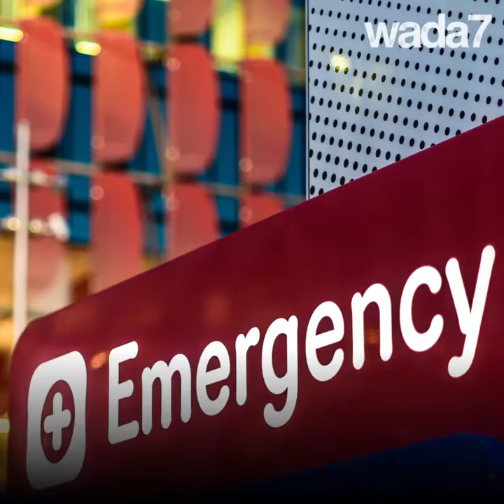This image shocked the world 😱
This image of a judge hugging a police officer really shocked the world 😱